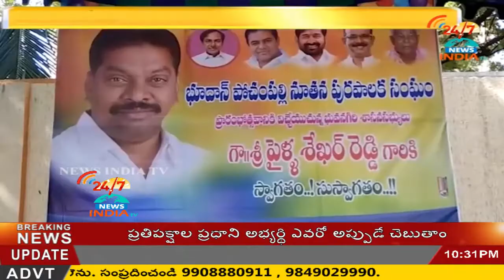Graama panchayat MLA shekhar reddy visits yaadadri Bhuvanagiri - INDIA TV Telugu